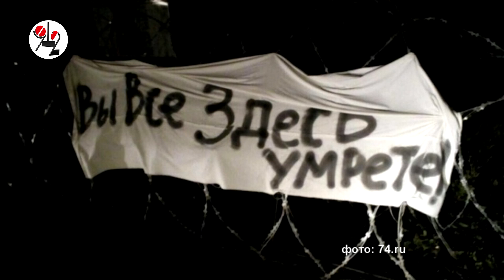Эко-активистов осудили за поджог деревьев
В Челябинской области вынесли приговор трём участникам общественного движения "Стоп ГОК", намеревавшимся поджечь стройплощадку Томинского ГОКа